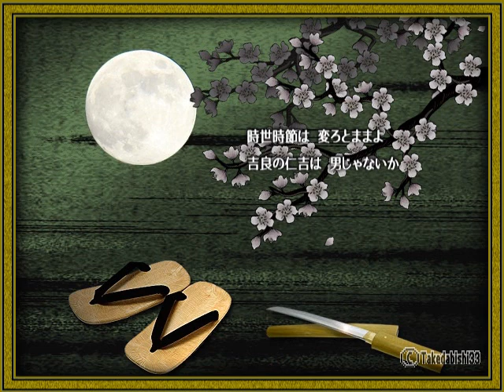村田英雄「人生劇場」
1959年（昭和34年）発売　作詞：佐藤惣之助　作曲：古賀政男